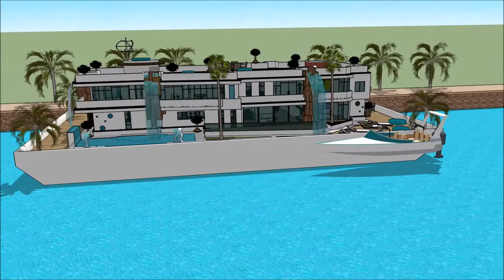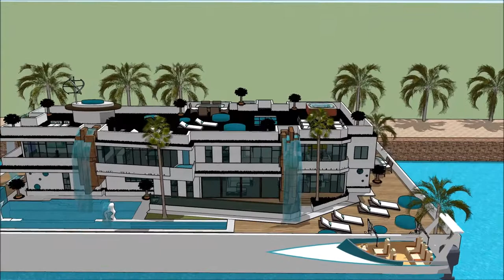dom hiszpański łódź architektura 2019 łódź mieszkalna barka architektura wrocław luksusowa rezydencj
The floating house villa houseboatzania launching an innovative high-end luxury yacht floating house villa mansion home design potentially as a display of exhibition of the dom hiszpański łódź architektura 2019 łódź mieszkalna barka architektura wrocław luksusowa rezydencj.

The collection of the Floating house villa houseboatzania concept of dom hiszpański łódź architektura 2019 łódź mieszkalna barka architektura wrocław luksusowa rezydencj consists of high luxury and architectural art pieces in minimalism combined with living on the waterfront of the harbour.

The floating house villa mansion yacht design has the basis to sustain living with high standards and contemporary structural design dom hiszpański łódź architektura 2019 łódź mieszkalna barka architektura wrocław luksusowa rezydencj with numerous of prospects for excessive living and celebrating the desire of life worldwide: